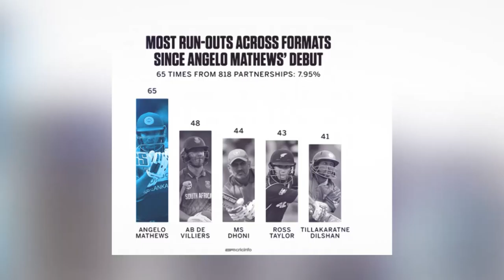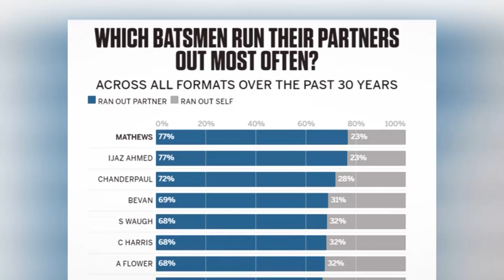ඇත්තටම මැතිව්ස්ට දුවන්න බැරිද,ඉන්දියාවේ වෙබ් අඩවියක් කියන දේ මෙන්න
මේ දවස් වල වැඩිපුර කතා කරන මාතෘකාවක් තමයි දුවද්දී දැවී යාම්.සහයක පිතිකරුවෝ දුවද්දී දැවී යනවා කියන හේතුව නිසා සමහර පිතිකරුවන්ට ජාතික කණ්ඩායමෙනුත් අයින් වෙන්න වුන කාලයක් තමයි මේ.

කෙලින්ම කියනවනම් ආසියානු කුසලානයේ ශ්‍රී ලංකා කණ්ඩායමේ ක්‍රීඩකයෝ දුවද්දී දැවී ගිය අවසථා දෙකකම ඒ වරද පැටවුනේ ඇන්ජලෝ මැතිව්ස්ට,මැතිව්ස් වගේම කඩුලු අතර දුවන්න ඒ තරම් හොඳ නැති ක්රීදකයොත් කඩුලු අතරේ දුවන්න හපන්නුත් ගැන ක්‍රීක් ඉන්ෆෝ වෙබ් අඩවිය අපුරු වාර්තාවක් ඉදිරිපත් කරලා තිබුන...